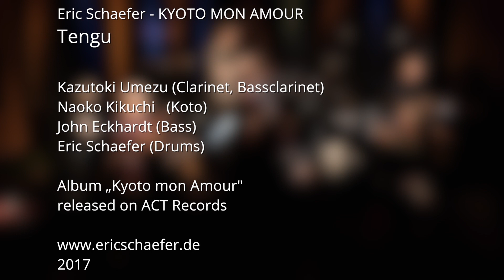Eric Schaefer – Kyoto mon Amour – Tengu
Kazutoki Umezu (bcl)
Naoko Kikuchi (koto)
John Eckhardt (bass)
Eric Schaefer (dr+comp)

live at A-Trane, Berlin June 2017